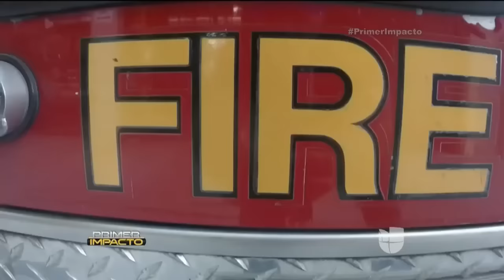Calendario de bomberos aumentó la temperatura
Jackie Guerrido visitó una estación de bomberos y nos presentó a los “apaga-fuegos” más sensuales de Miami.